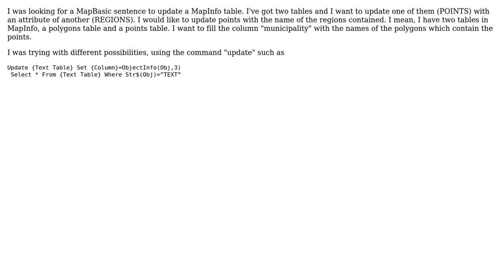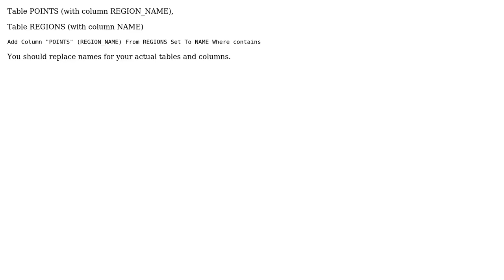GIS: MapBasic sentence to update column contained in an object table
With thanks & praise to God, and with thanks to the many people who have made this project possible! | Content (except music & images) licensed under CC BY-SA | Music | Images & others | With thanks to user sys49152 user Martin user David and the Stack Exchange Network Trademarks are property of their respective owners. You are responsible for your own actions.